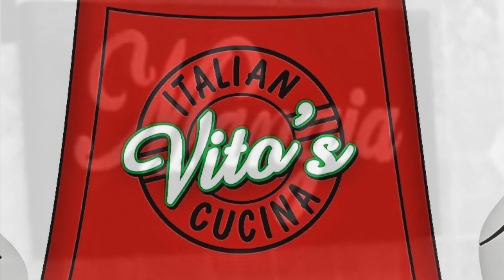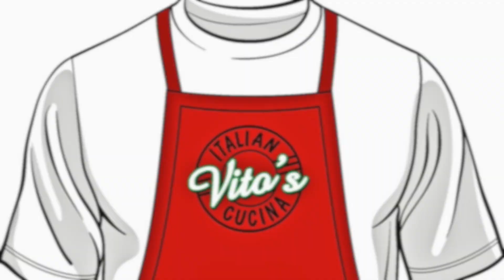How To Make A Healthy Broccoli Salad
broccoli 5 cups  1/4 cup red onion 1/3 cup cranberries or raisins 1/4 cup cashews or your choice nuts 1/3 cup sugar or a substitute 1cup lite mayo 2 tbs apple cider vinegar
"REFRIGERATE  BEFORE SERVING"
Vito's Italian Cucina